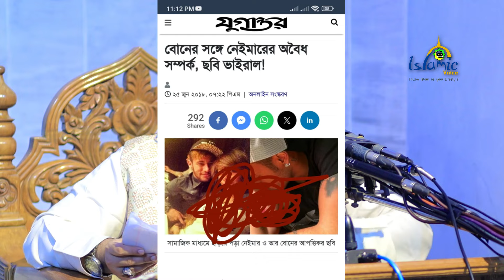মেসি নেইমার রোনালদোদের মতো দুশ্চরিত্ররা কিভাবে আমাদের আইডল হয় Sadikur Rahman Azhari Waz Messi Neymar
ISLAMIC VOICE (Follow Islam as your Lifestyle)

✔ Speaker :  Sadikur Rahman Azhari
© Production & Label : Islamic voice

আলোচক : সাদিকুর রহমান আজহারী
পরিবেশনায় : ইসলামিক ভয়েস

(IMO, Whatsapp)
or  Facebook Page